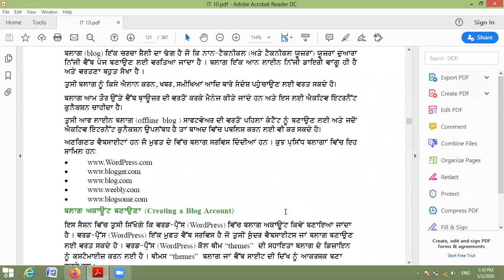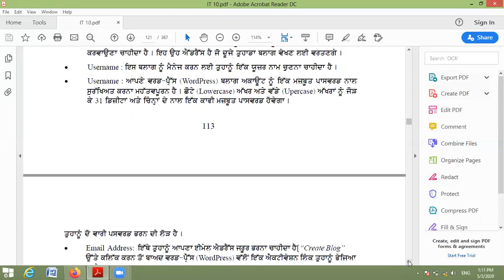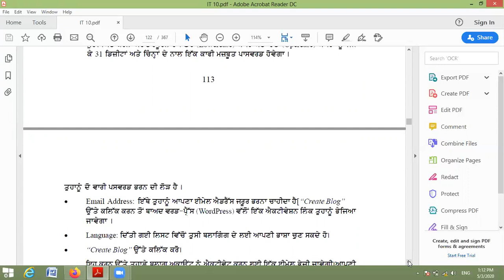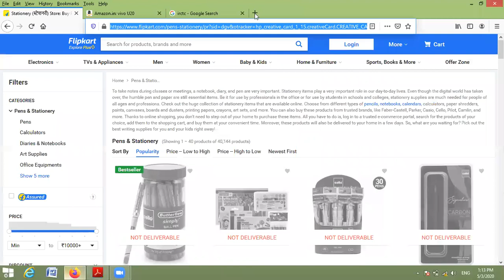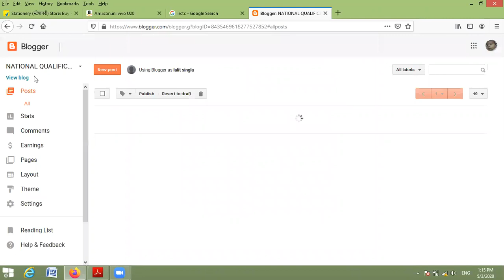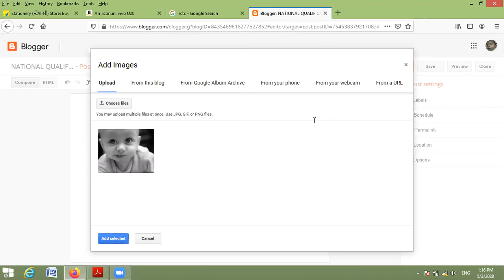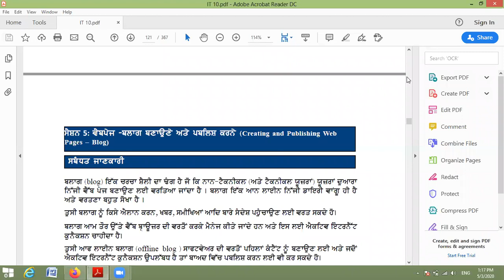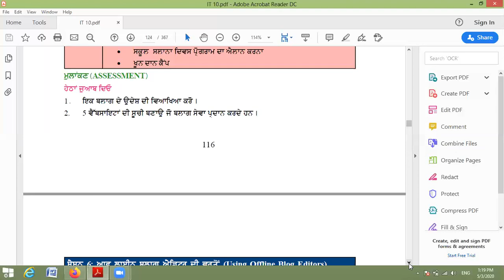Creating & Publishing Web Pages- Blog - 5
Unit-2 Web Application  IT (Level-2)